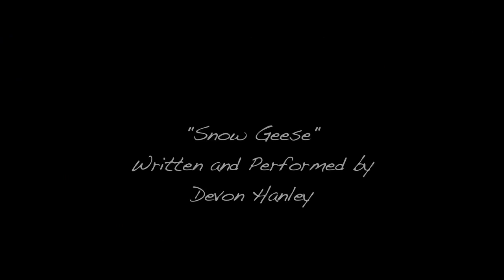Snow Geese by Devon Hanley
Written and performed by Devon Hanley, musician from Powell River, BC